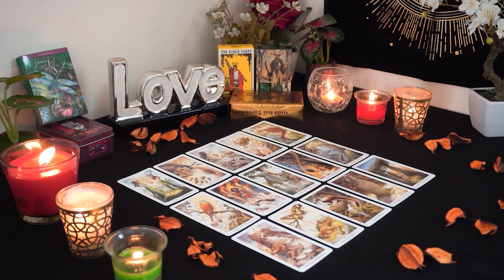AQUARIUS💘 The Emperor is Coming Home. They Dream about you. Aquarius Tarot Love Reading